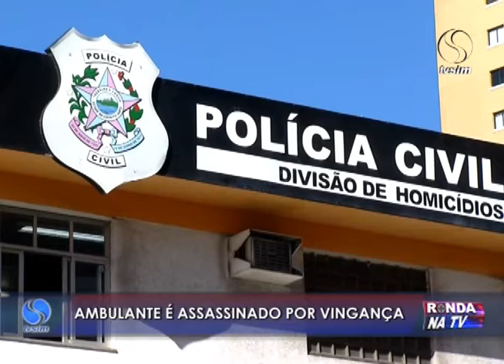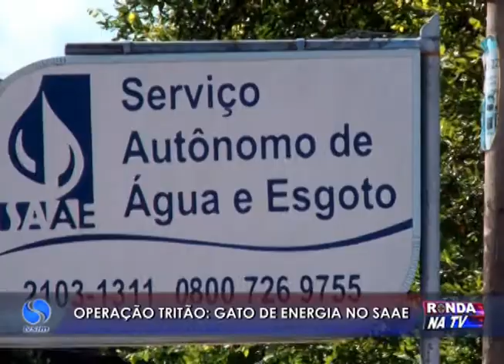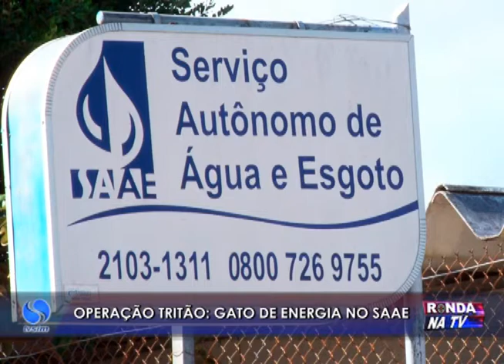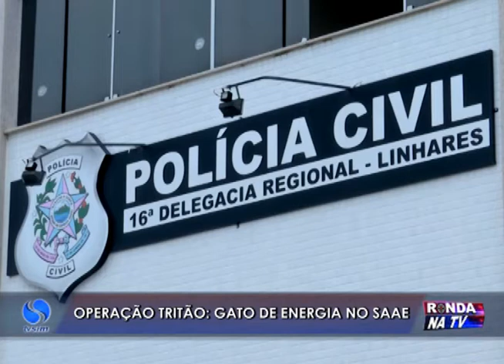Ronda na TV 17 06 2016